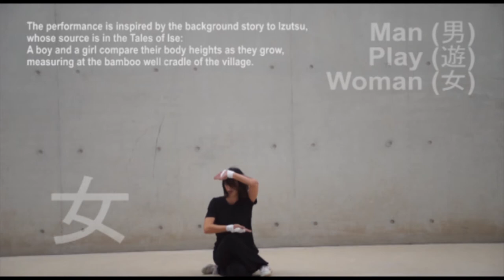BODY TIME & SPACE / SHADOW FIGHTS (artwork & workshop classes)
WORKING ON SOUND PROJECTS / KINESIOLOGY
The study of choreography is based on the interactive sound system that generates sounds during the performance. Research M.T.Kotsanou

The video includes also, the group work titled: ''The Well Cradle''
in collaboration with I.Zannos (sound creator - computer programing)
A.Floros (project documentation)